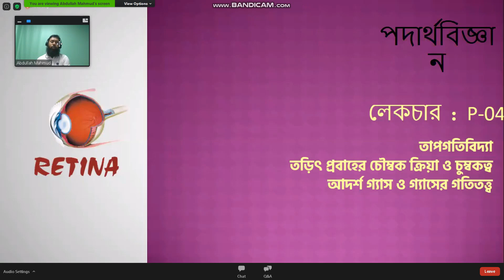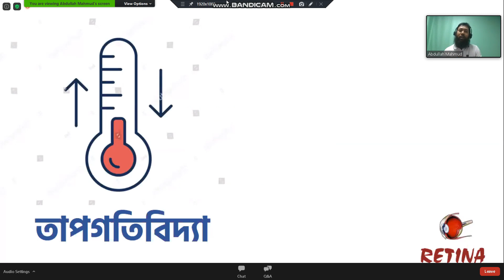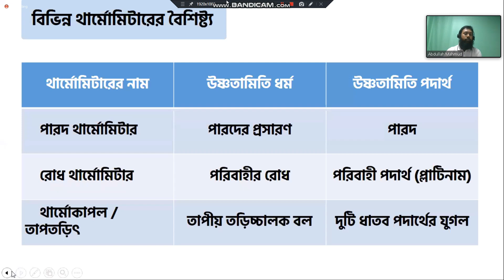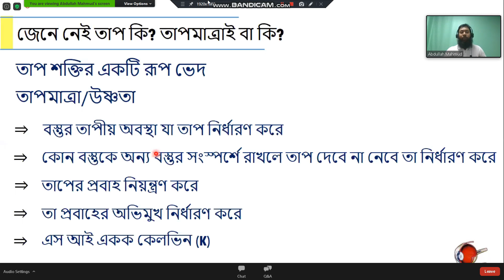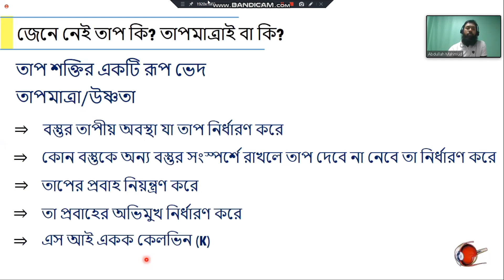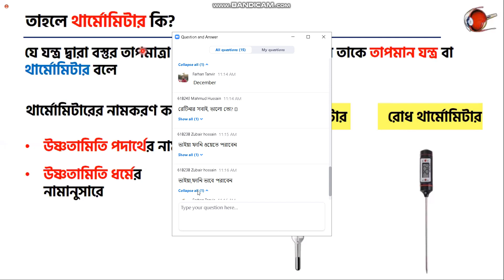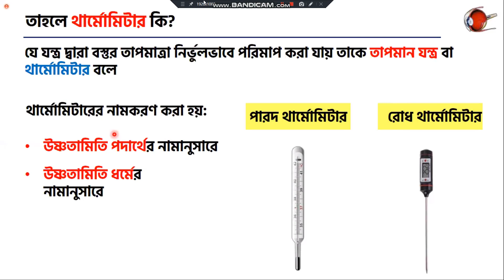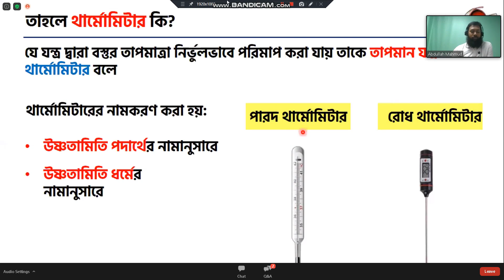retina online class/physics 2nd paper/hsc PART1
U BETTER BELIEVE